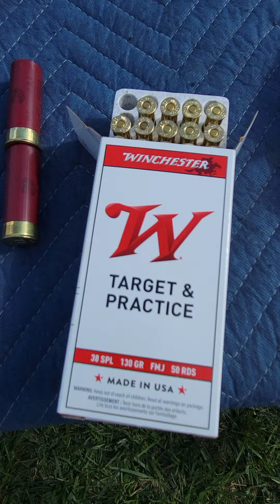Today's Firearm buffet.